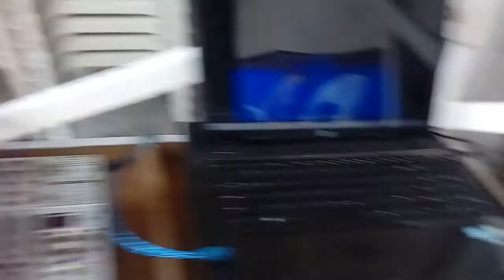Mini sound system 20200825_090348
Woofer Speaker
CROWN HT-38
TIAOPING Mini-tweeter Piezoelectric
TARGA SW 300DVC 10"